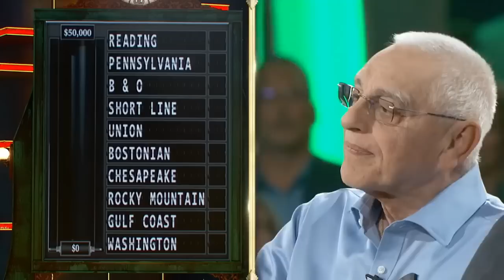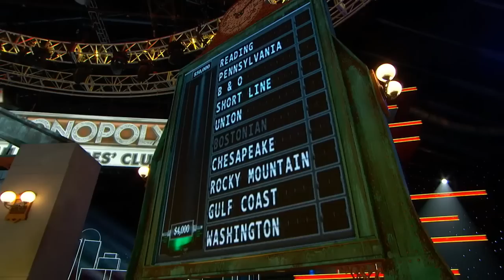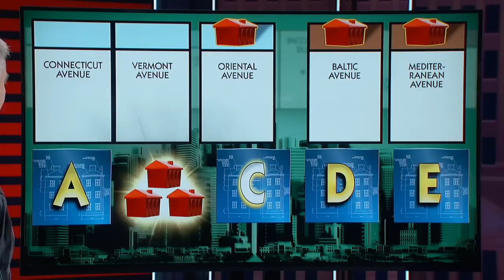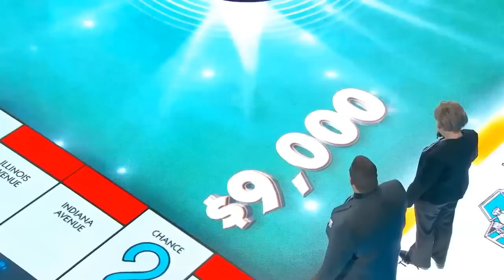MONOPOLY MILLIONAIRES’ CLUB EPISODE 15